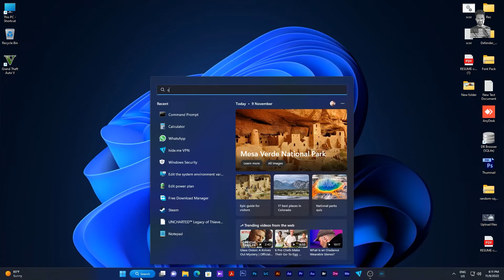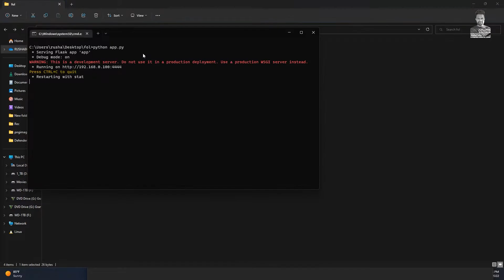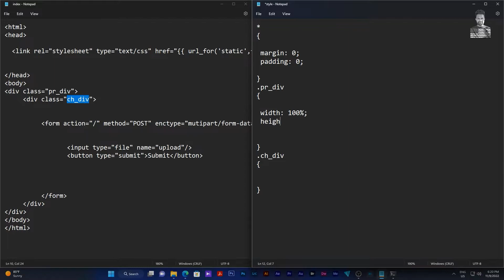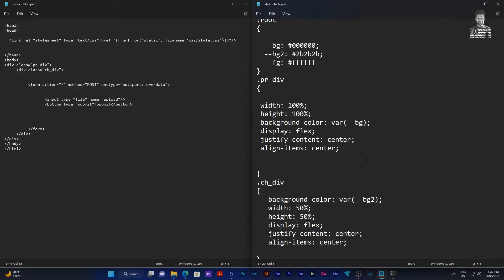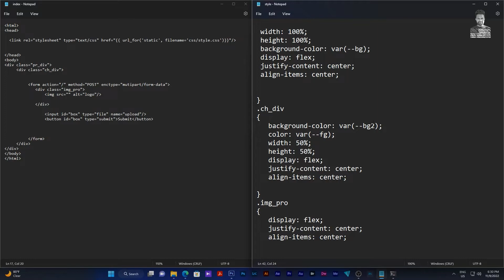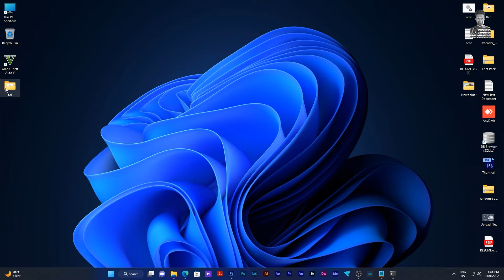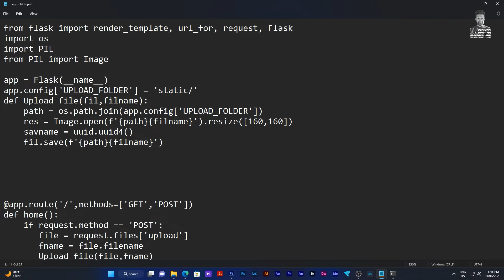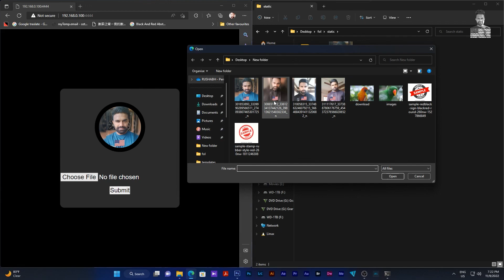Uploading__Files __Flask__(Python)